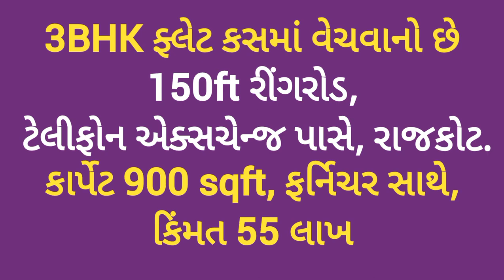R002410 3BHK Flat for sale, 150ft Ringroad,nr Telephone exchange, Rajkot Dharti Estate 9913132727